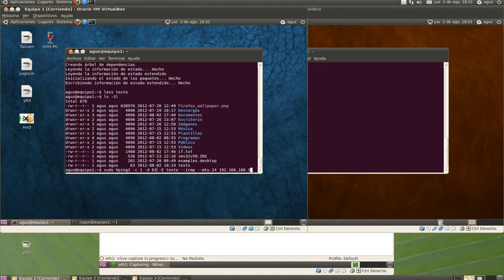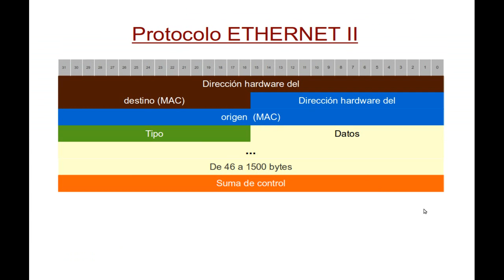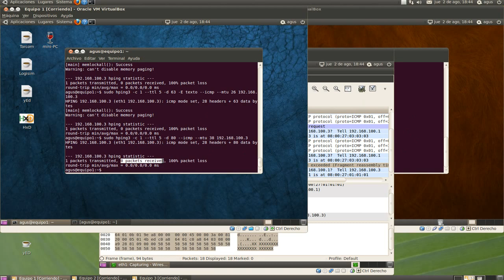ping9 fragmentacion ip hping3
Seguimos con la fragmentación IP, en este caso utilizamos el comando hping3 para investigar que sucede con fragmentos pequeños como consecuencia de una MTU muy pequeña. También se investiga que sucede con los fragmentos en el destino cuando, como pide la norma, la MTU no es múltiplo de 8.